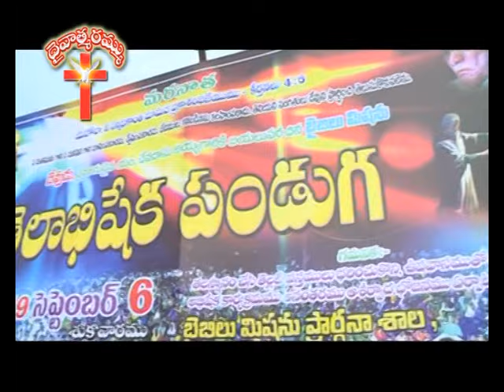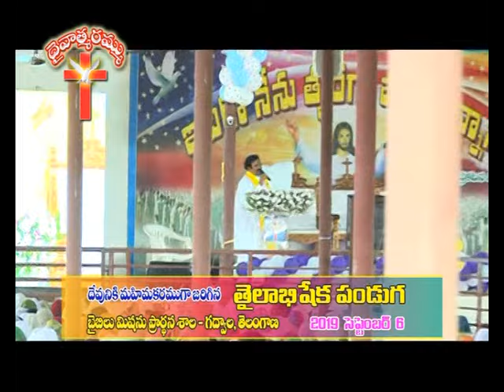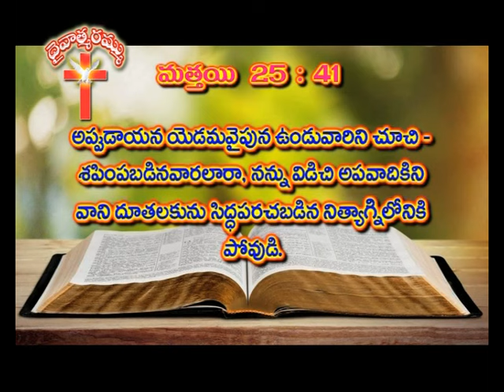Called you out of darkness into his wonderful light | Rev B Adbutha Kumar | Subhavaartha TV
God has called you out of darkness into his wonderful light!
Watch this video of Daivathma Rammu and stay blessed!!!